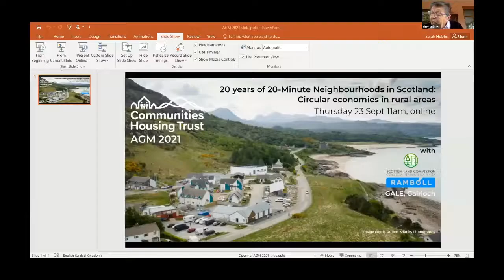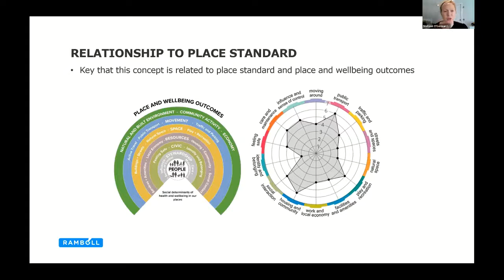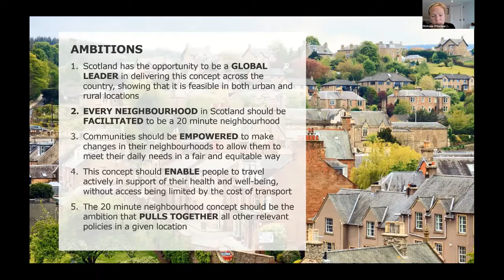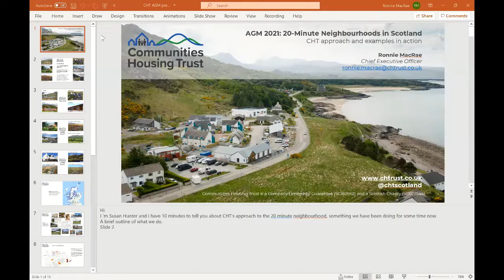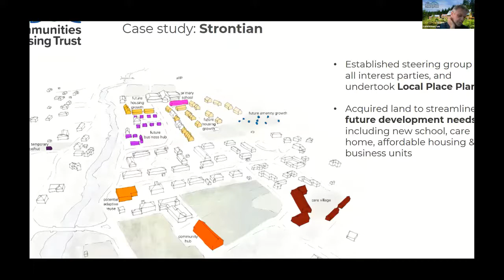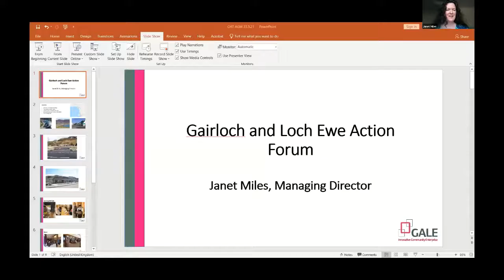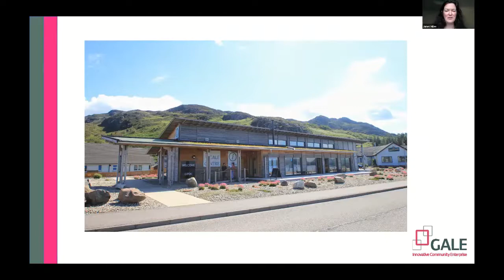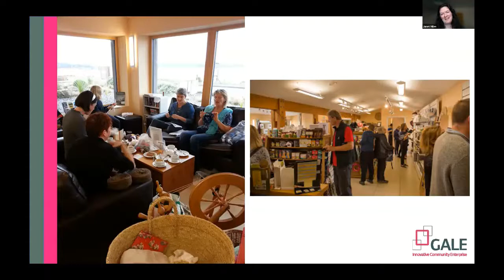AGM 2021: 20 Minute Neighbourhoods in Scotland - circular economies in rural areas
The Communities Housing Trust AGM on 23 September 2021 explored the environmental and socio-economic benefits of the 20-Minute Neighbourhood concept, and what that looks like in practice, in rural Scotland. We look at several of our developments, to help inspire other communities, particularly in terms of developing rural circular economies.

Speakers:
- Stefanie O'Gorman, Director of Sustainable Economics, Ramboll UK
- Ronnie MacRae, CEO, Communities Housing Trust
- Janet Miles, managing director of Gairloch & Loch Ewe Action Forum (GALE)
- Hamish Trench, Chief Executive of the Scottish Land Commission